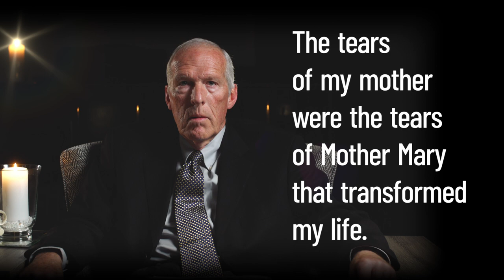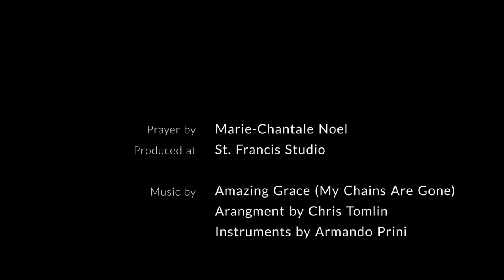Frank Dalton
The tears of my mother
were the tears of Mother Mary
that transformed my life.